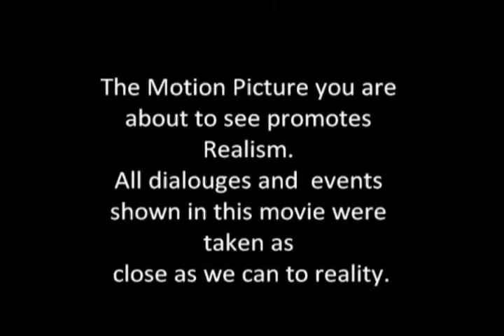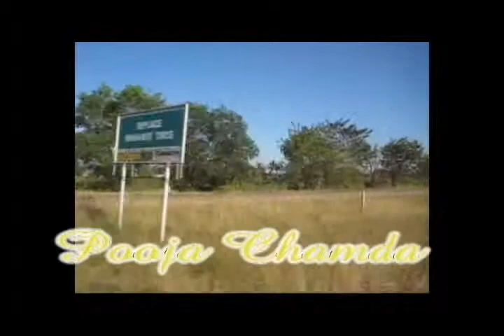Bakit Pa - Extended HD Version - Part 1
This is the Extended HD Version of "Bakit Pa"

"Bakit Pa" is AnthoniStaRazzi Films' Second Offering for this year.

After the much acclaimed "Mikaela Series", comes "Bakit Pa". "Bakit Pa" is our project in Christian Living Education IV. It tells the story of a family, a family molded by perfection, threatened by destruction. Everyone watching this movie would surely love it. Our topic for this project was Marriage and Family Life. The credits for this film was partially torn during the publishing process. The Film was shot at Brgy. Tejero, Lemery, Batangas, Philippines at RSB Farm.

Alpine Moldez
Co-Directed by
Jose Edgardo Amoroso

Hazel Mae Gawat as Susan Hazel Montenegro
Timothy John Tolentino as Raoul Montenegro
Eunice Contreras as Violeta Montenegro-David
Miguelito Miguel as Valentino Montenegro
Xandra Alcantara as Alona
Allen Miranda as Lorenzo David
Patrick De Guia as Gaudencio "Beshii/Giovanni" Mendez
Ralph Delos Nieves as Pareng Ervin
Pooja Chamdal as Mareng Lea